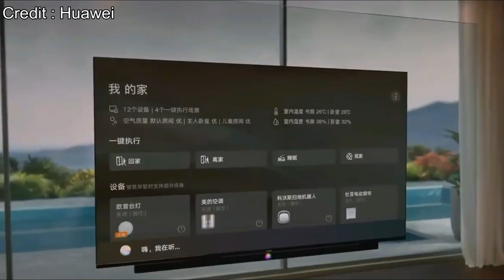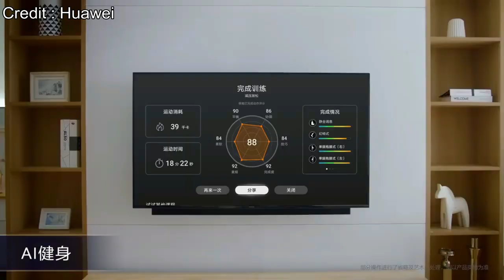Huawei Smart Screen S and Smart Screen S Pro 4K Tv Series Launched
This video is about to Huawei Smart Screen S and Smart Screen S Pro 4K Tv Series Launched
BEST BUYING LINKS:

AKAI 43" FIRE TV EDITION
 ONIDA 43" FIRE TV EDITION

SAMSUNG TU7200 55”
SAMSUNG TU7200 43”
SAMSUNG TU7200 50”

SAMSUNG TU8000 43”
SAMSUNG TU8000 50”
SAMSUNG TU8000 55”

SAMSUNG TU8570 43”
SAMSUNG TU8570 55”

SAMSUNG WONDERTAINMENT TV 2020
32" UA32TE40AAKXXL
43” UA43TUE60FKXXL
50 “ UA50TUE60AKXXL
55" UA55TUE60AKXXL
65"UA65TUE60AKXXL

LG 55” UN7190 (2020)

LG 55” UN7300PTC (2020)
LG 49” UM7300PTA ?(2019)

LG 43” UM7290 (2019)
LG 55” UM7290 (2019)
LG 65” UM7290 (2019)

PANASONIC  FULL HD 2020- 40HS450DX
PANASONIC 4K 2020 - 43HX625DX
PANASONIC HD 2020 32HS550DX
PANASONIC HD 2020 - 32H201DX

TCL P615 – 43 Inch
TCL P615 – 50 Inch
TCL P615 – 55 Inch

Hisense 4K 43A71F - Price 27,490
Hisense 4K  50A71F - Price 33,990
Hisense 43A56E – Price 21,990
Hisense 32A56E – Price 13,100
ONEPLUS 55U1 2020
ONEPLUS Y SERIES
Philips 50PUT6604 Price 38990
Philips 58PUT6604 Price 44990
VU ULTRA 4K TV 2020 43”
Mi Tv 4A Pro 32 Inch
LG Best Smart Tv 32 Inch- 32LK628BPTF
BEST BUDGET SOUND BAR
iball 200D
Sony S20R 5.1 Channel Sound Bar

AUDIO DEVICES & CONNECTORS
USB Bluetooth Trasmitter
Digital to Analog Audio Converter
RCA male to 3.5 mm Jack
Best Stabilizer for Led Tv 32” to 65”